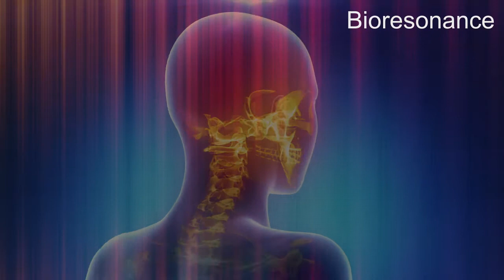Stomatitis - RIFE Frequencies Treatment - Energy & Quantum Medicine with Bioresonance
Stomatitis is inflammation of the mouth and lips. It refers to any inflammatory process affecting the mucous membranes of the mouth and lips, with or without oral ulceration.

10 mn Specifics Rife Frequencies + 5 mn Aura, Chakra, Meridians harmonizing + 30s of 528hz

Français

10 mn Fréquences Rife spécifiques + 5 mn Harmonisation de l'Aura, Chakra, Meridiens + 30 secondes de la fréquence 528hz (amour)